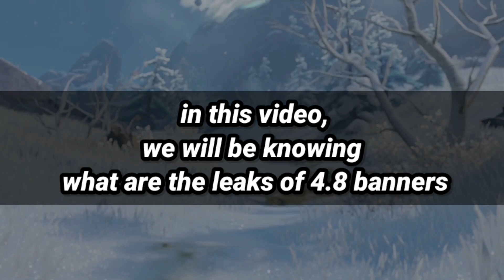V4.8 NILOU RERUN AND BANNERS SPECULATIONS | GENSHIN IMPACT